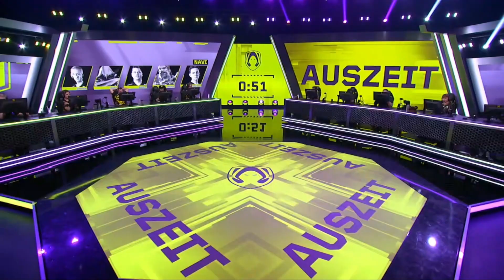Heretics vs NAVI | Knock Out Round | VCT EMEA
Heretics vs NAVI Knock Out Round in VCT EMEA